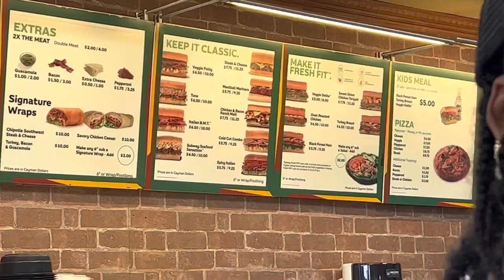VLOG : CAYMAN ISLANDS (STINGRAY CITY, STARFISH POINT, PRIVATE BOAT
EXCURSION : BOAT BOOKED THROUGH FIVE STAR CHARTERS